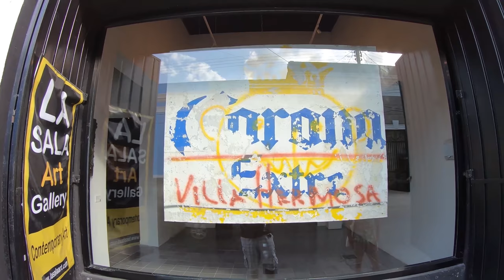How I Fixed My Broken GoPro Hero 7 While in Mexico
My New GoPro Hero 7 Black Broke about a month ago and this is the story of how I went through the whole warranty process in order to get me a new GoPro in My Hands in under 2 weeks. Did I mention I bought it in the US and I was in Mexico? GoPro is awesome, check out this video to find out why!

Bitcoin - 18u7EqLDNLfBhpYHQXtqradHkeCQfnL7XA

Litecoin -  Lgqd1qbFFMeuNJFsJP18wXpV3o63ugZK7V